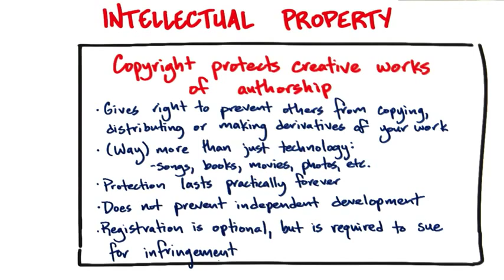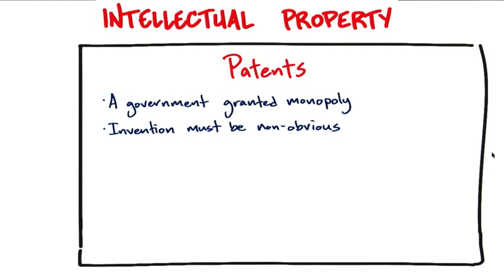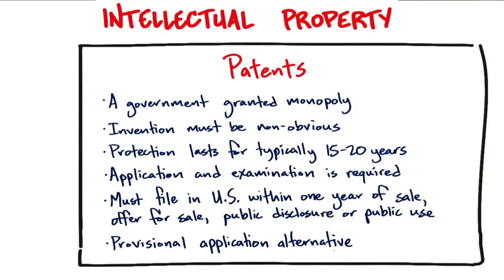B9 09 Intellectual Property Detailed